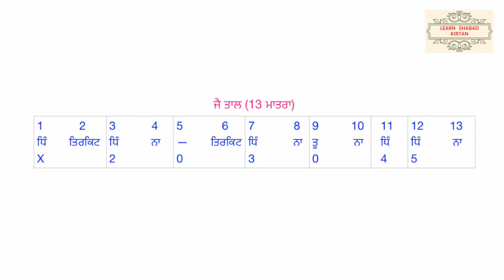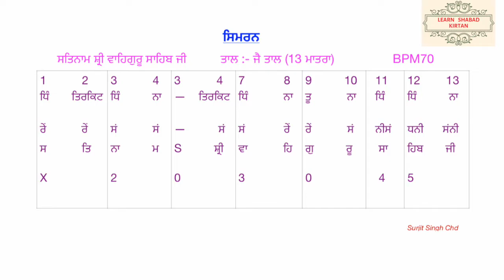Learn Simran | Learn Traditional Simran | Jai Taal (13) | Satnam Waheguru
Learn Traditional Simran | Satnam Waheguru